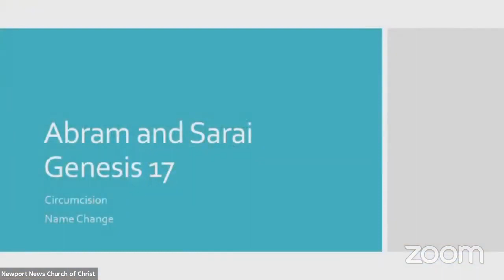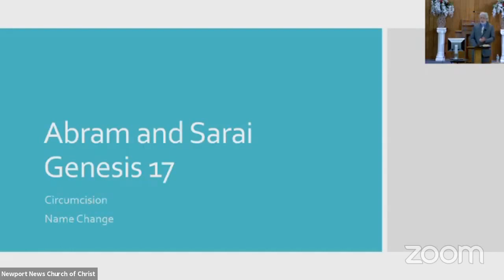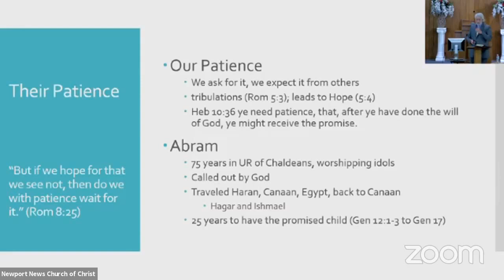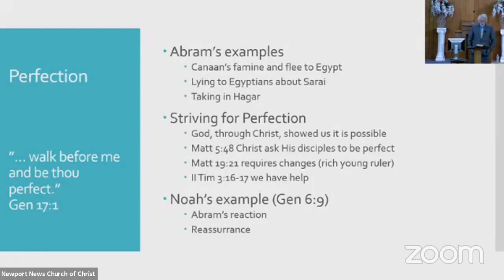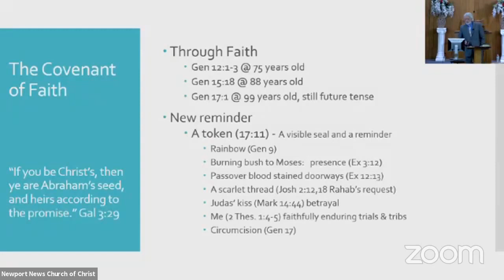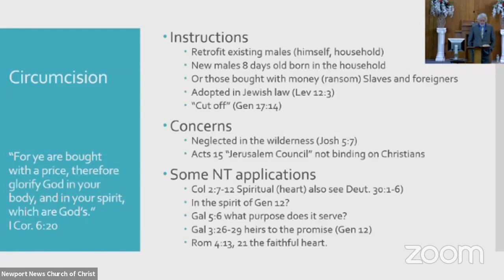Faith Lessons: The Life Of Abraham - Patience Part 1: Bob Balas August 2 2020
Bob Balas: Faith Lessons: The Life Of Abraham - Patience Part 1